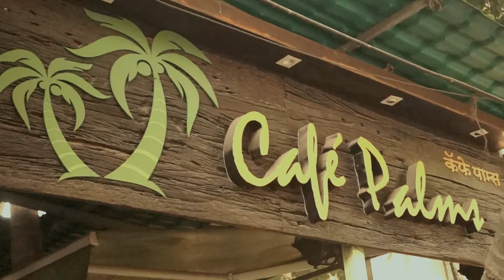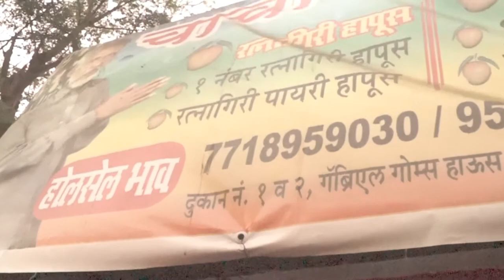Catching the Smuggler | Nusta Funny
CID Inspector Ghorpade is following the most wanted mafia of city. He is watching over the most wanted man. Can Officer catch him?